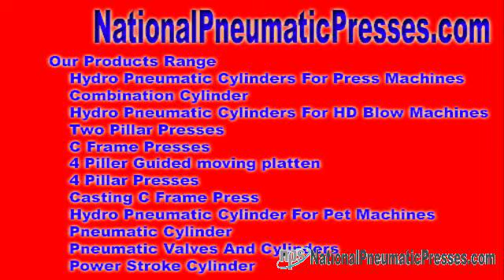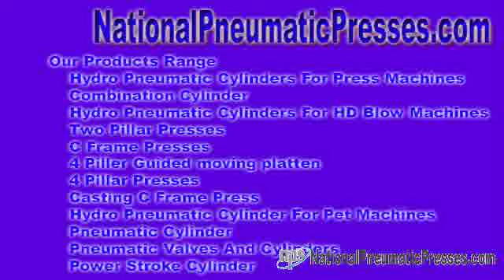pneumatic cylinders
hydro pneumatic equipments Hydro Pneumatic Make contacts - We have a tendency to pitch to bazaar hydro pneumatic network, hydraulic pneumatic set of connections, hydro pneumatic equipments, hydraulic pneumatic equipments, ...

Edit us - National Pneumatic Systems Hydro Pneumatic Group - We tender to facilitate promote hydro pneumatic set-up, hydraulic ... nationalpneumaticpresses.com National Pneumatic Systems Mr. Sandeep Baniya No. 10, Dewan & Shah Industrial Est No. 4, Navaghar System, On the road to Onida Company, Vasai Thane, Maharashtra - 401 202, India.